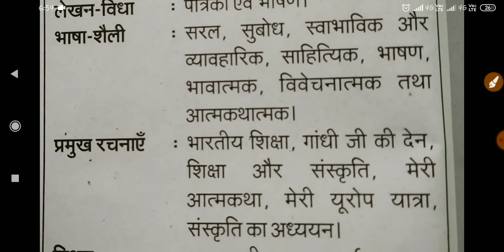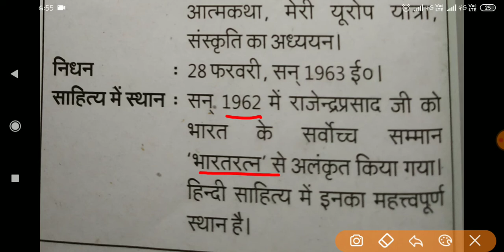लेखक - डॉ राजेन्द्र प्रसाद । हिन्दी साहित्य । डॉ राजेन्द्र प्रसाद की रचनायें, भारत रत्न ।